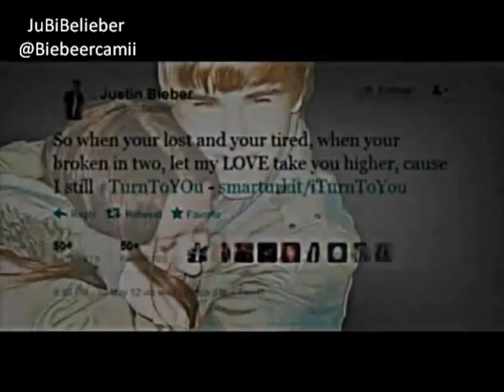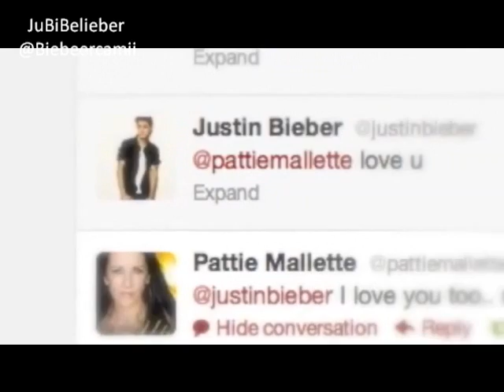Justin & Pattie // Turn To You (video)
Fan made video of Turn To You. Happy mothers day!!